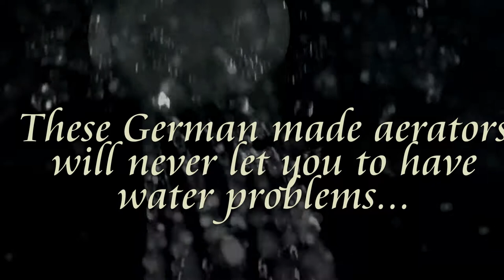Water saving components in india// save water by neoperl aerators from richminds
for latest dubs